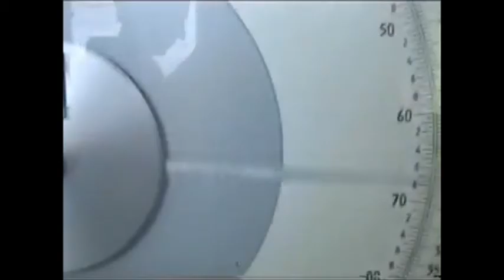Rainfall - JJ72 - Cover by Ben Marriott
Loved this song the first time I heard it, and Mark Greaney's beautiful voice. So thought I'd do a cover